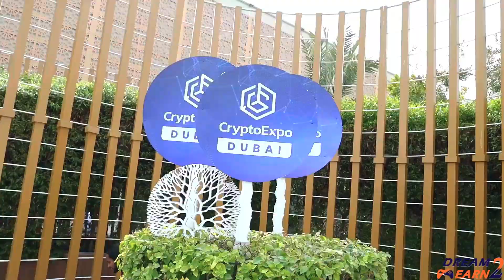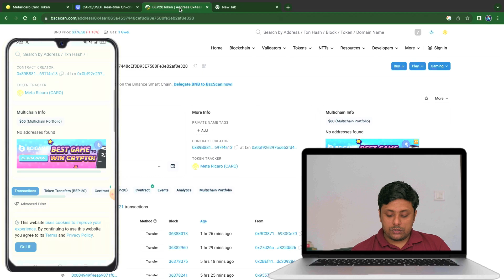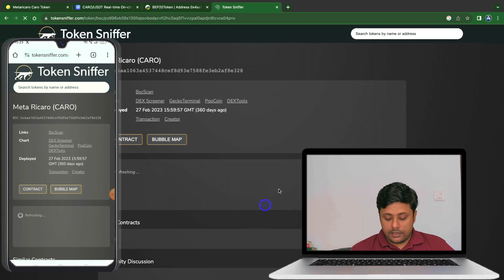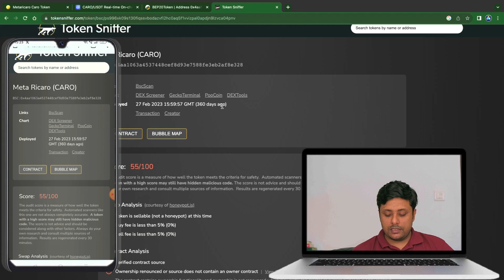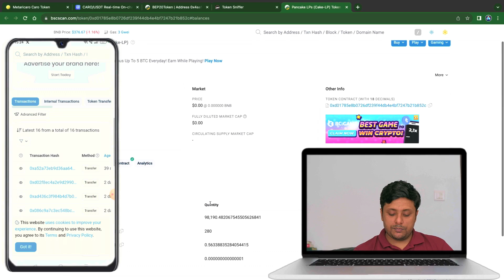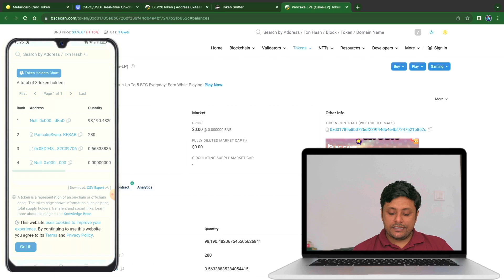Protect Yourself from Rug Pulls ft. CARO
🚨 Don't be the next victim! 🚨 In this eye-opening video, we delve into the world of crypto scams, focusing on the notorious rug pulls that have left many investors devastated. Join us as we equip you with the knowledge and tools to navigate the crypto industry safely, using CARO Token as a real-life example.

Our goal is to empower you with the knowledge needed to safeguard your investments. Whether you're a seasoned trader or a crypto enthusiast, this video is a must-watch to stay ahead of potential threats in the ever-evolving crypto landscape.